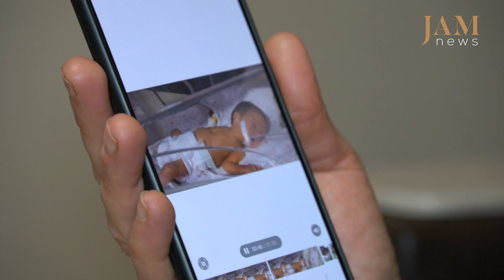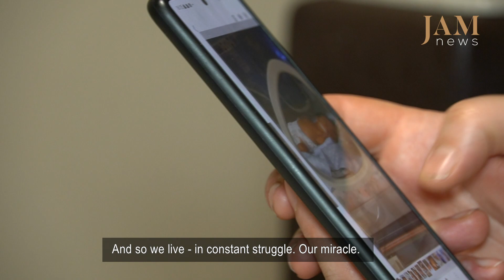The mother of a dead soldier talks about her baby born after his death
The exact number of Armenian victims during the Karabakh war in 2020 has not yet been determined. Officially the death toll is 3,781 people, and missing 231. Most of those who died were around eighteen years old. And the parents of some have decided to have a child again in order to carry on.

However, they face a stereotype deeply rooted in society ⁠— parents who have lost a child, especially mothers, should not cease mourning. Many in Armenia think that living a full life and having more children is tantamount to betrayal of their lost child

The stories are told by a team of JAMnews journalists and editors from all over the Caucasus. We share a human perspective and offer a professional balanced analysis of major trends and developments, helping people from different parts of the Caucasus get to know each other better.

Want to stay in the loop about what is happening in the Caucasus?